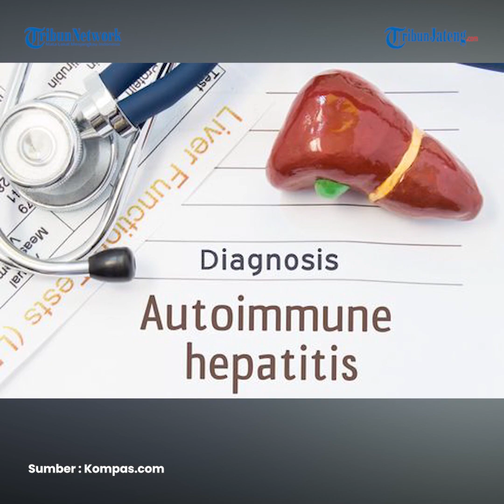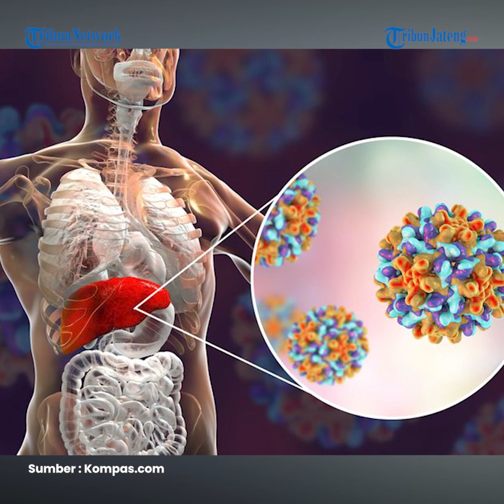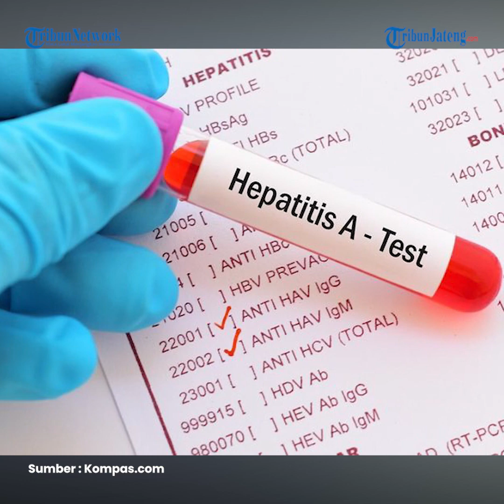Anak Usia 7 Tahun di Tulungagung Terkonfirmasi Hepatitis Akut